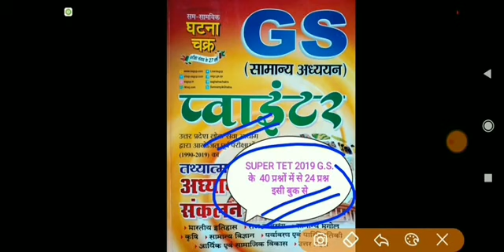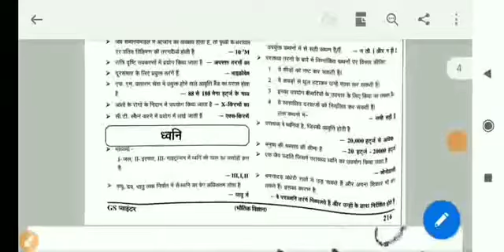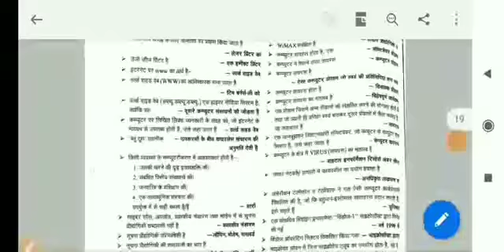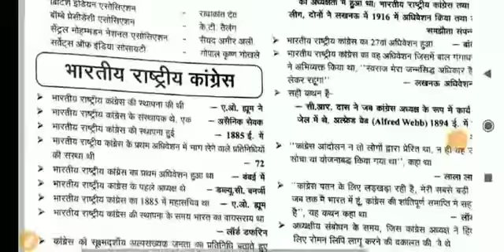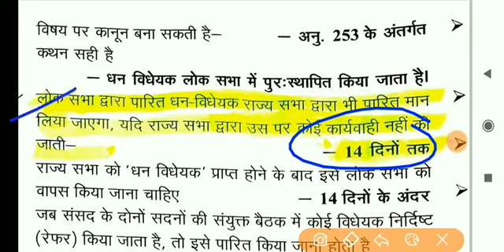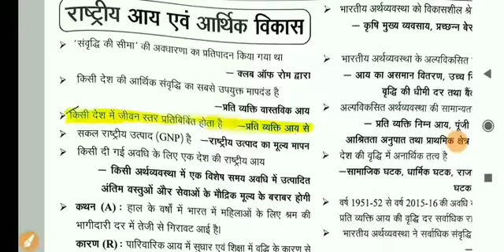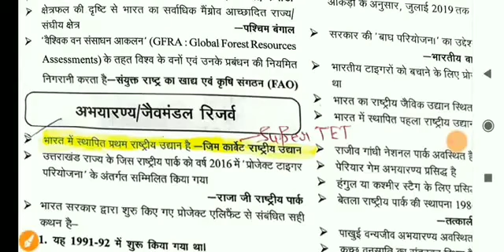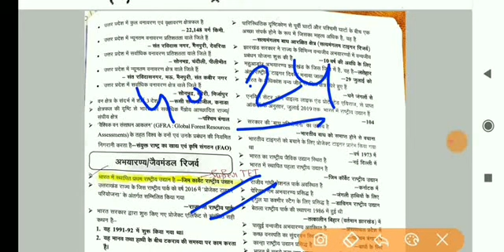देख लो सबूत Super TET 2019 में GS कुल 40 प्रश्नों में से 24 प्रश्न इसी बुक से|Super TET GS best book